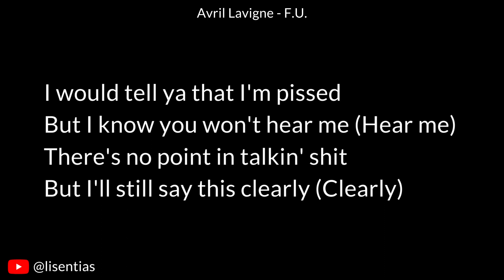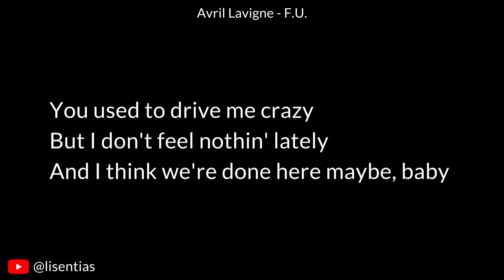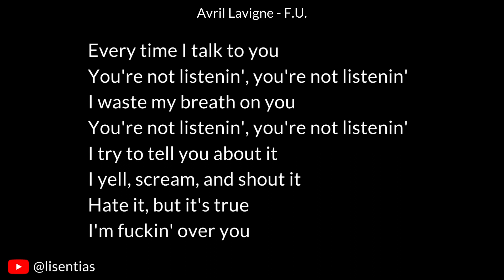Avril Lavigne - F.U. | Vocals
“F.U.” is the ninth track off of Avril Lavigne’s “Love Sux” album. Speaking about the track in her Spotify Storyline, she says: “This song is about not being heard which is an absolute pet peeve of mine. The last time I worked with Travis Barker was on my third album The Best Damn Thing. This was the first song I worked on with Travis for this album. It was fun to get back in the studio with him and rock out. It was a late night and we ordered pizza.”

Lyrics
[Verse 1]
I would tell ya that I'm pissed
But I know you won't hear me (Hear me)
There's no point in talkin' shit
But I'll still say this clearly (Clearly)

[Pre-Chorus]
You used to drive me crazy
But I don't feel nothin' lately
And I think we're done here maybe, baby

[Chorus]
Every time I talk to you
You're not listenin', you're not listenin'
I waste my breath on you
I try to tell you about it
I yell, scream, and shout it
Hate it, but it's true
I'm fuckin' over you

[Verse 2]
Pack your bags, call it quits
'Cause I don't want you near me (No, no)
You should read my fuckin' lips
'Causе you don't seem to hear me (Hear mе)

[Bridge]
All this time
I thought one day you would listen
All this time
Hopin' you would change
All this time
I spent wishin' you would listen

[Outro]
So fuck you